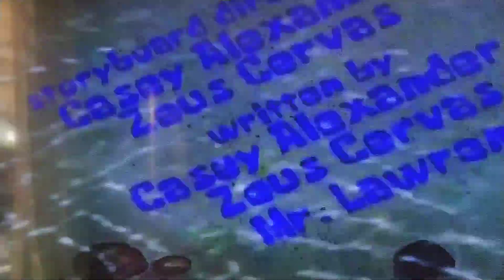Μπομπ Σφουγγαράκης - Σπογγοαϋπνειες (Μέρος 1)